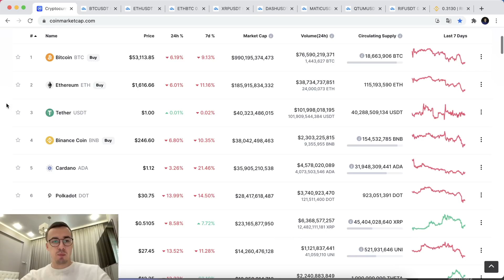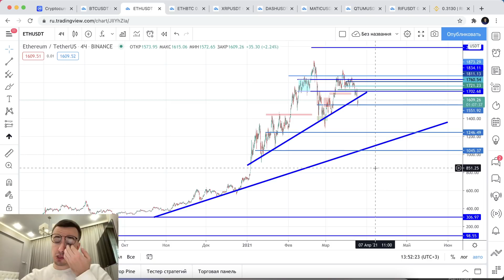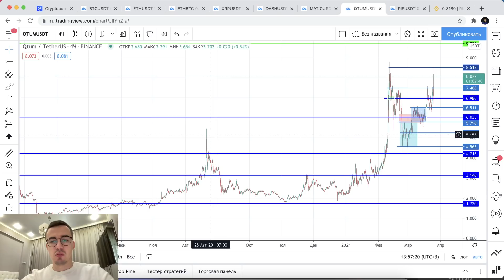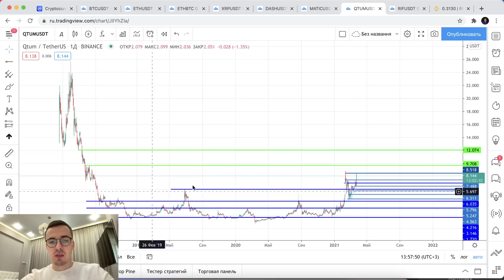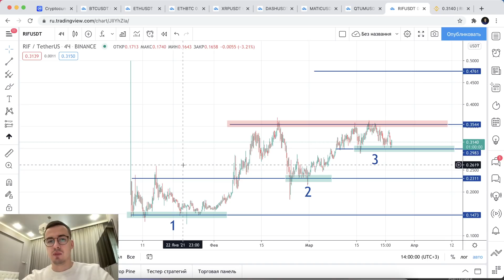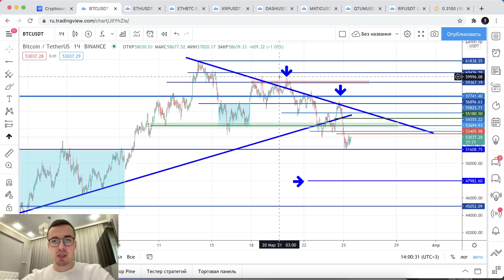Прогноз цены на Биткоин и другие криптовалюты (25 марта)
Обзор, прогноз криптовалютного рынка: BTC, ETH, XRP, DASH, MATIC, QTUM, RIF

- мой обучающий курс по криптотрейдингу